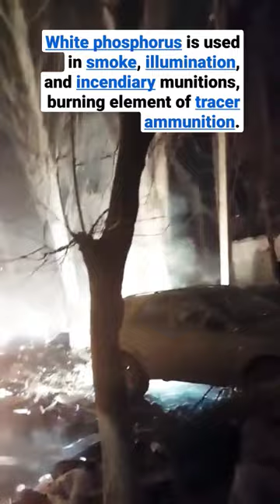deadly fireworks - white phosphorus explained - combat zone video 😢